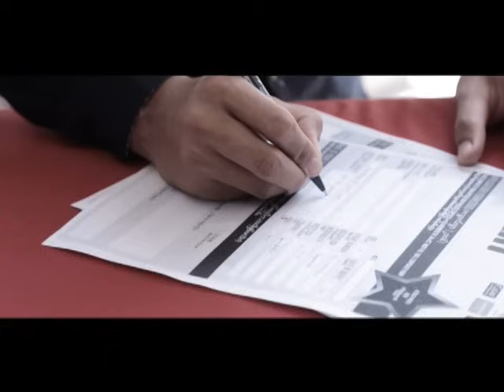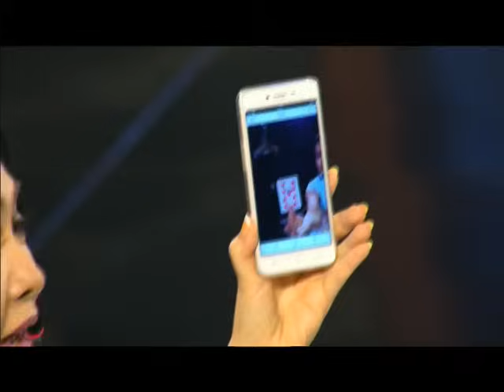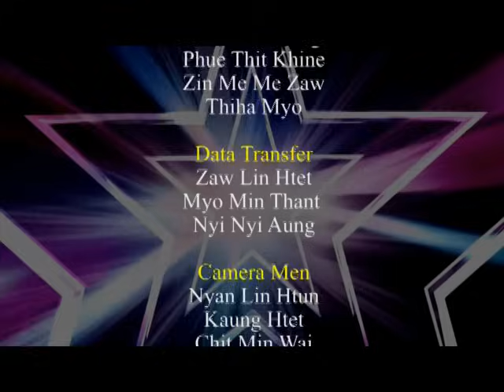Myanmar's Got Talent 2016 Episode #8 || Full Episode Season 3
The judge audition is now on-air every weekend at 7:45 on MRTV4.